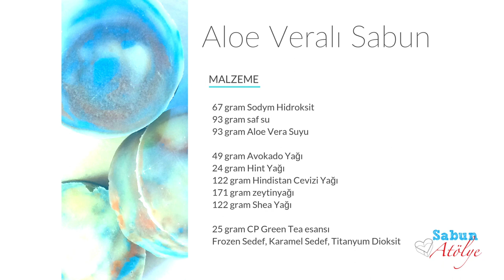Aloe Veralı Sabun